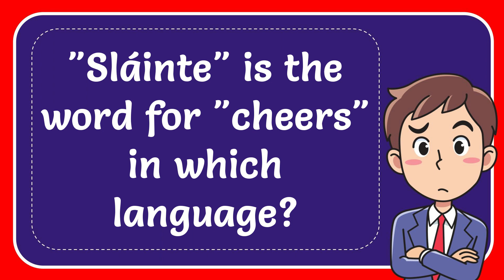"Sláinte" is the word for "cheers" in which language?